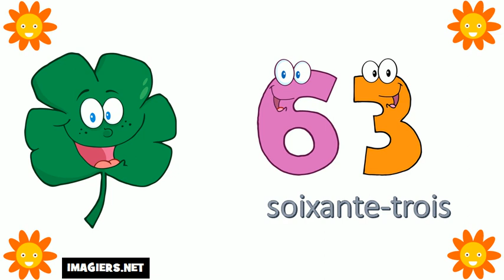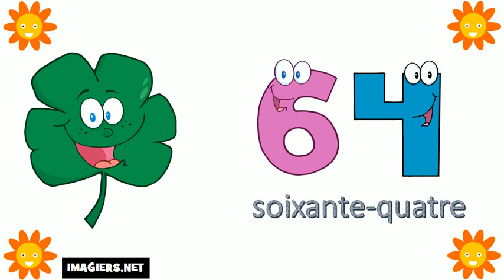I numeri francesi = Da 60 a 70